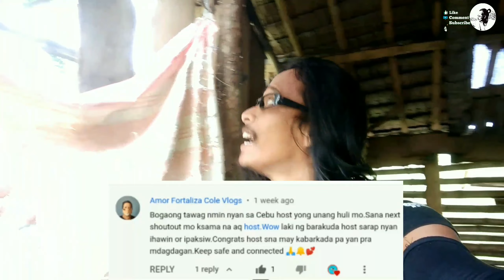BLUE DRAGON SOFT LURE// CASTING SNAKEHEAD EP 10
balag'valog fishing adventure, fishing hobbby, i love fishing

casting snakehead ep 10, using blue dragon 7cm/ 14gms.. all strike!

Please watch this link. All favorite strike